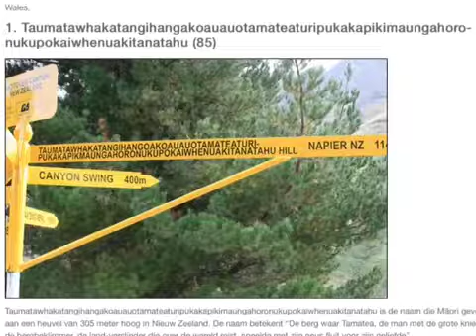10 Langste Plaatsnamen In De Wereld